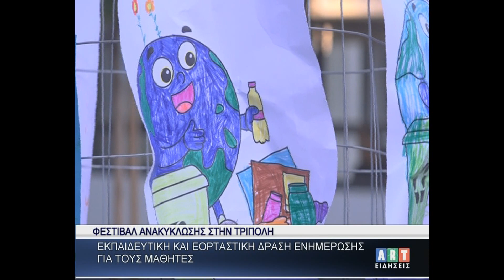Φεστιβάλ ανακύκλωσης στην Τρίπολη